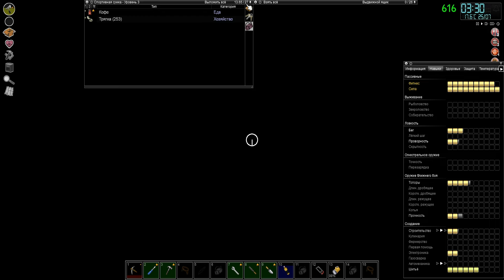Швейные дела | Project Zomboid | Просто Боб #7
Выживание в Project Zomboid простого парня Боба. Серия 7